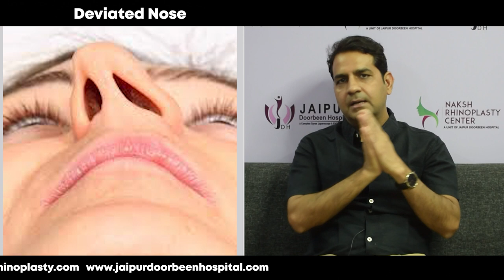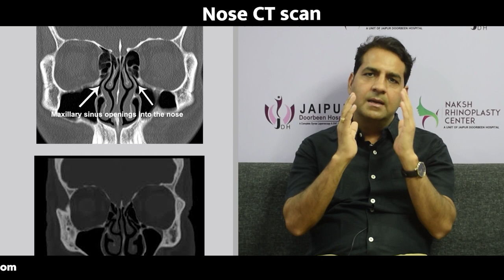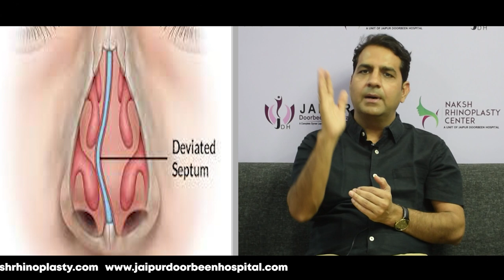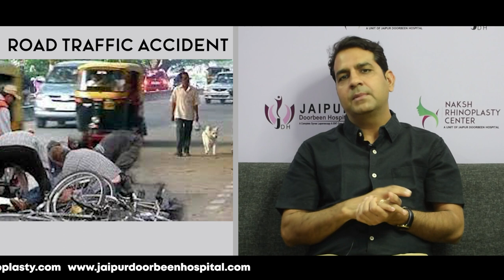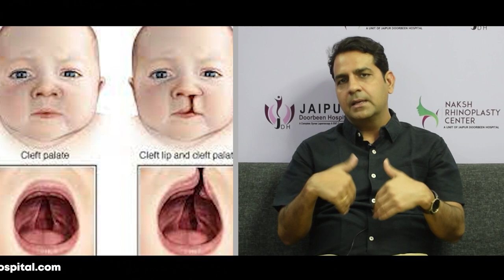Exploring Deviated Nose Rhinoplasty: क्या है डिविएटेड नाक राइनोप्लास्टी? By Dr Sunil Tanvar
"Unveiling Deviated Nose Rhinoplasty: Your Path to Perfect Nasal Harmony!"

डिविएटेड नाक राइनोप्लास्टी, जिसे हिंदी में "क्या है डिविएटेड नाक राइनोप्लास्टी?" भी कहा जाता है, एक नाक की समस्या है जिसमें नाक की हड्डी की विचलनता होती है। इस वीडियो में, हम आपको इस आवश्यक प्रक्रिया के बारे में विस्तार से बताएंगे जिससे आपको सही जानकारी मिले और आप सही फैसला ले सकें। वीडियो को देखें और हमें अपने सवालों को कमेंट में साझा करें।

Welcome to a world where your nose finds its true form! In this video, we're embarking on a journey to decode Deviated Nose Rhinoplasty. Whether it's a breathing issue or a cosmetic concern, we've got you covered with all the knowledge you need to understand and embrace this transformative procedure. Dive in and redefine your nasal narrative!